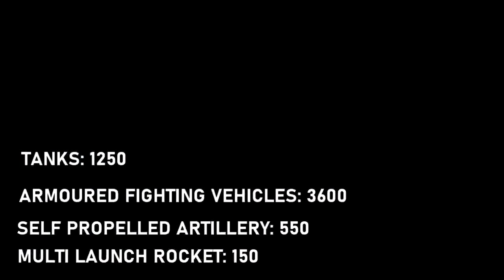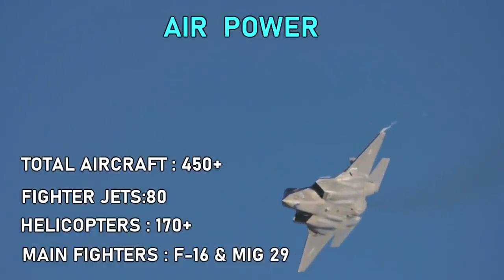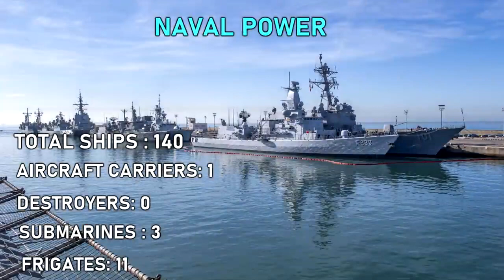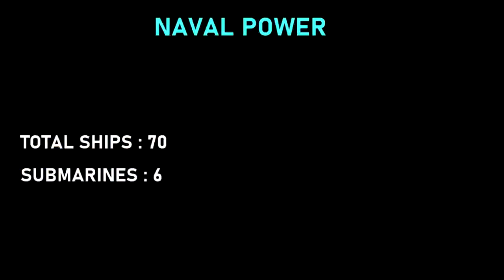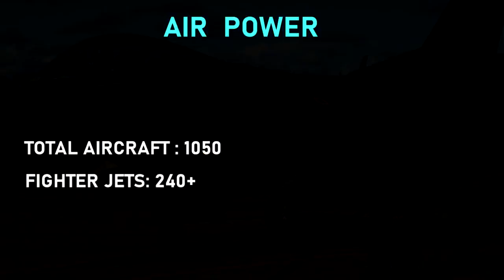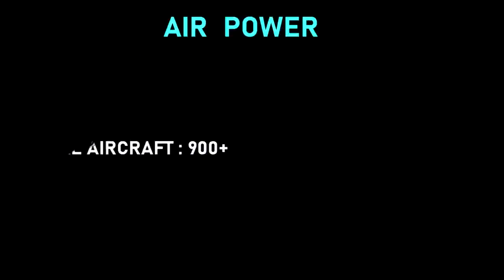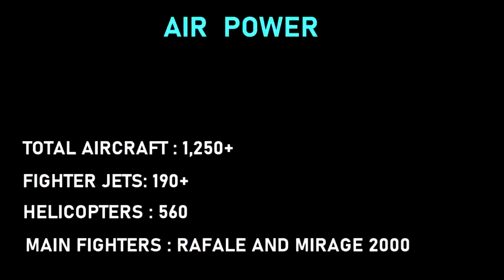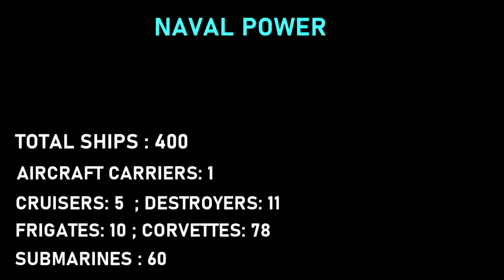Europe's Top 10 Most Powerful Countries 2020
Top 10 most powerful countries in Europe 2020.These are the top 10 strongest militaries  in Europe.But before we begin it should be noted that
Total aircraft strenght mention in the video includes aircraft from airforce,Navy and Army.
Armored fighting vehicles counts only includes infantry fighting vehicles  and armour personnel carriers.Transcontinental countries which are both located in Asia and Europe are also included in the list.

Europe army most powerful#navy#air force#Italy#European countries#Italy#Germany#Spain#military#Russia#Turkey#Russian army#Turkish army#Uk#british#soldier#Tank#fighter jets#France#French army#Ukraine#Greece

Image attribution:
President of Russia
Italian army
UK gov.ministry of defence